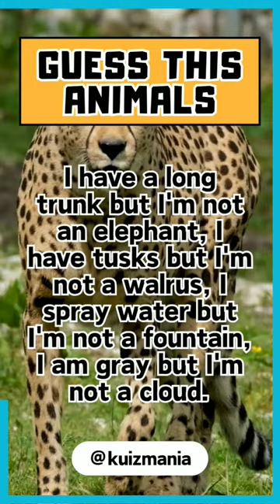Quick Guess: Which Animal Am I?